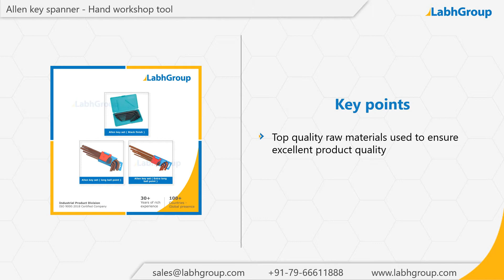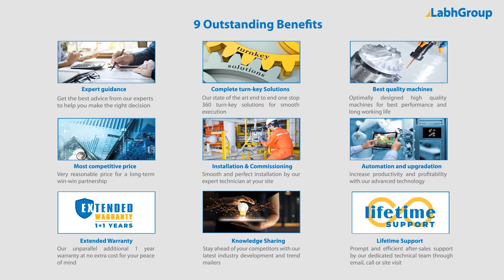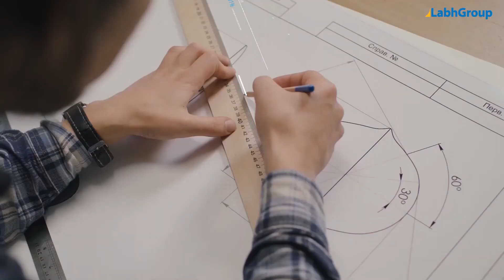Allen key set | Best quality allen key spanner exporter | Labh Group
Best quality Allen key set from Labh Group - A Global leader with 30+ years of experience and presence in 100+ countries worldwide and serving 10,000+ delighted customers throughout the world.

You are invited to buy Allen key set from Labh Group